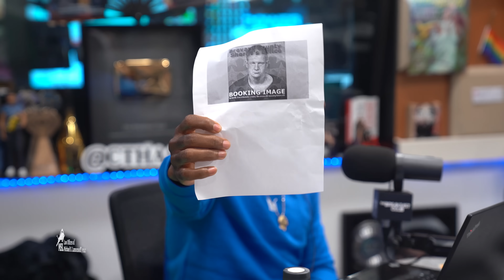Florida Man Steals Truck To Warn Government Of Battle Between Aliens & Dragons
Executive Producer: Eddie F.
APD/Producer: Daniel Greene
Producer: Taylor Hayes
Video Director: Nick Cio
Video Producer: Joey Geballa
Video Editor: Elijah Lugo